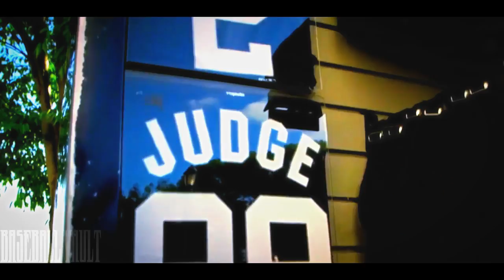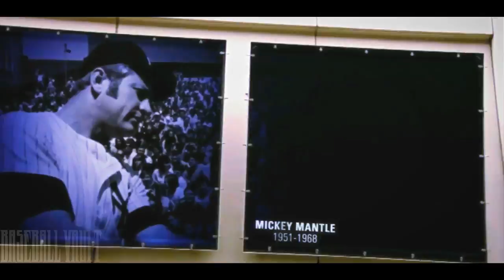New York Yankees 2018 Hype | 'All Rise' ᴴᴰ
New York Yankees 2018 Hype/Pump-up

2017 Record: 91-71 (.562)